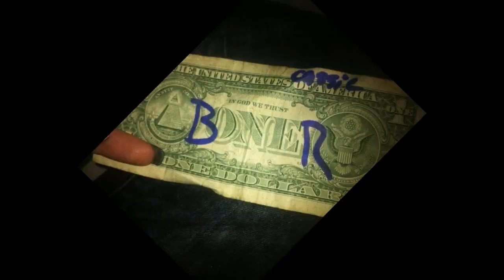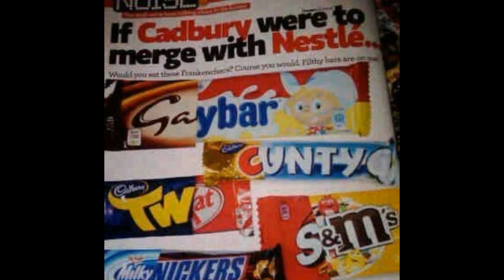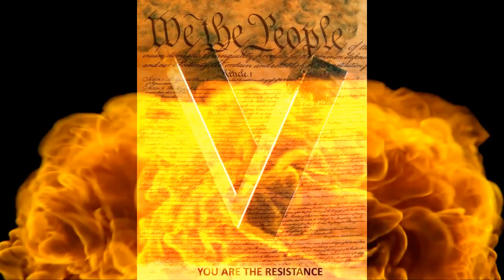Safety Theater B Dolan Kill the WOLF youtube version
Off the brand new shiny cd. Song no longer on visuals per request from B. " Secret Conversations " The 126ers